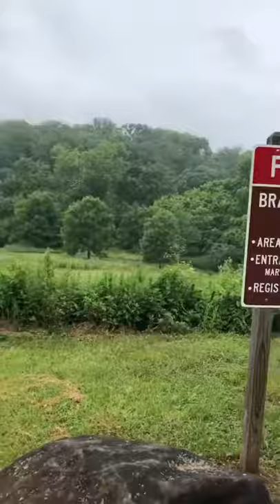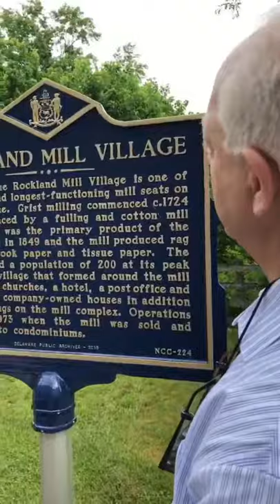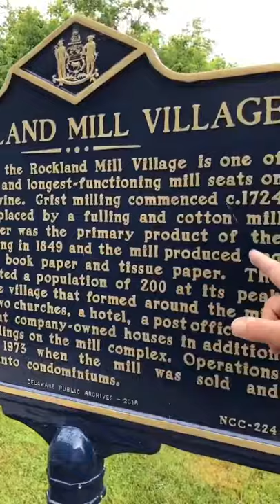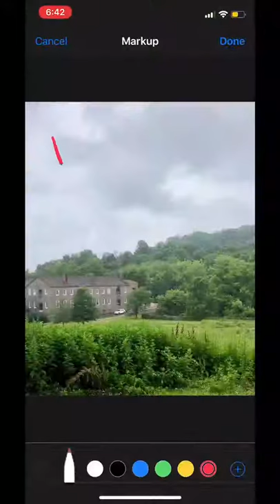How Brandywine Creek was saved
SPTV  FOCUS CONCORD PIKE Episode 4

Take a tour with Councilman Weiner as he discusses how the Brandywine Creek was saved & the future of Beaver Valley. This is long, but there's a lot of history to cover!

Thanks to Shane Pezick for producing this segment!   Filmed in June 2018